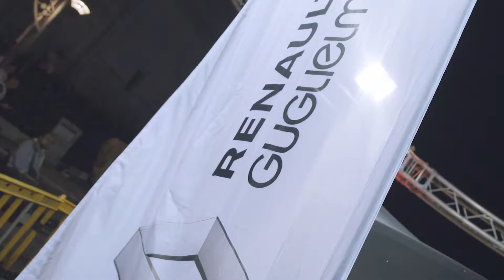Flashback 2019 - Torre San Giovanni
📆 SPECIAL EVENT NEW RENAULT CLIO - 5 agosto 2019
🔴 GUEST PIPPO PALMIERI E MARCO DONA
(da Lo Zoo di Radio 105)
📹 Studio Lynx